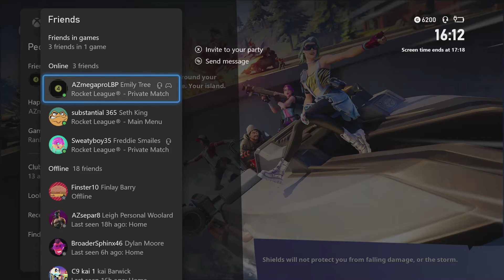FortNite: FortNite - Captain Nugget Back Again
Captain Nugget Gaming in FortNite